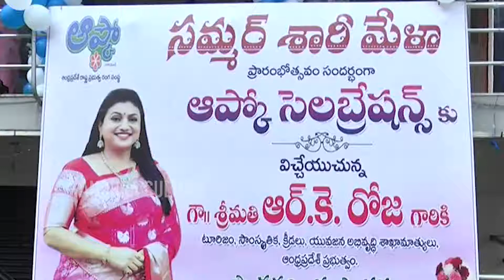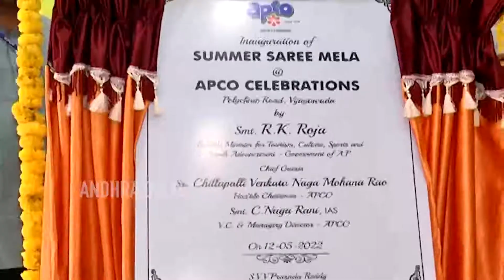చీరలన్నీ సద్దేసింది 😳:See What Minister Roja Did in Vijayawada Cloth Shop Opening || Andhra Culture